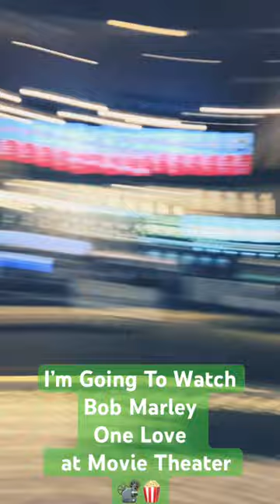I’m Going to Watch Bob Marley One Love At The Movie Theater 🍿📽️